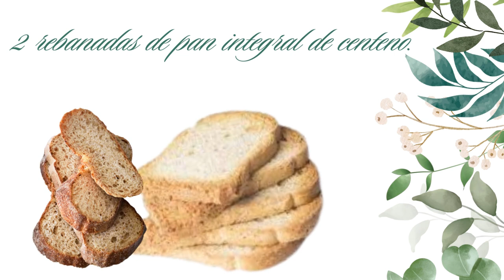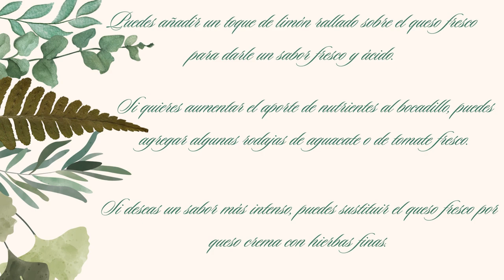La receta de bocadillo de salmón y queso crema más buscada en YouTube.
Aprende a preparar un delicioso y fácil bocadillo de salmón y queso crema en casa. Este bocadillo es perfecto para el almuerzo o una cena rápida y saludable. Disfruta de los beneficios del salmón ahumado y el queso fresco, combinados en un pan integral tostado. ¡No te pierdas esta receta llena de sabor y nutrición!